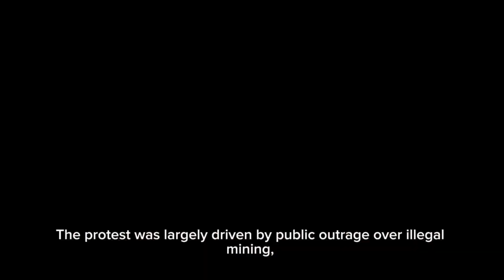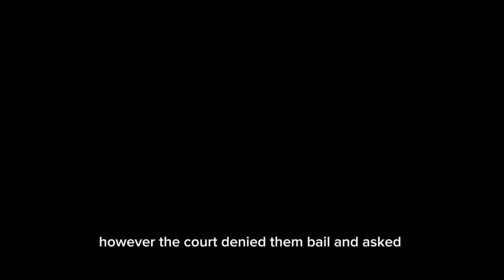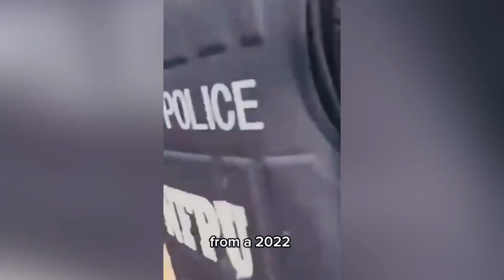POLICE ARRESTS PROTESTERS CALLING FOR A BAN ON ILLEGAL MINING (GALAMSEY) IN GHANA 🇬🇭